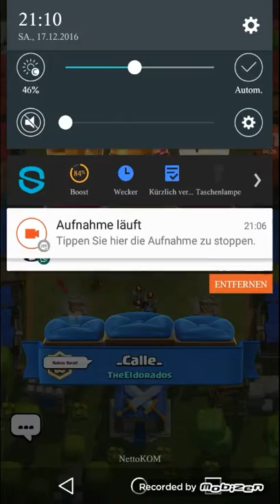Lets play Clash Royale Endlich Arena 8